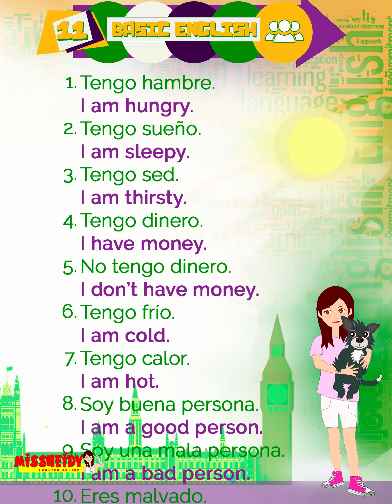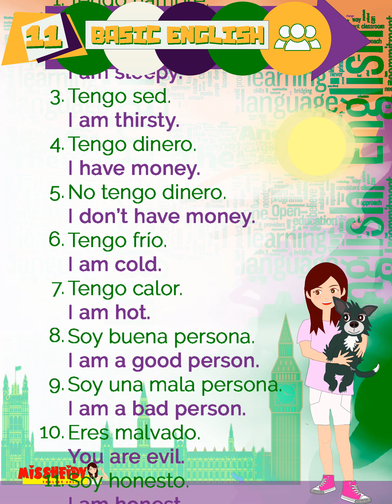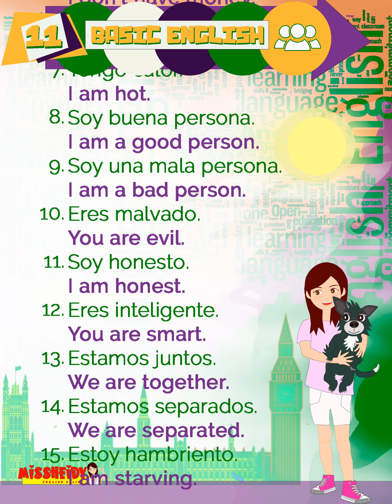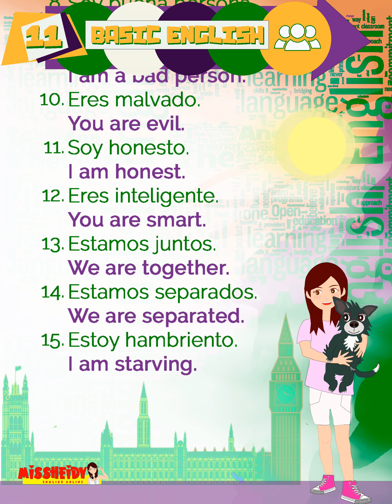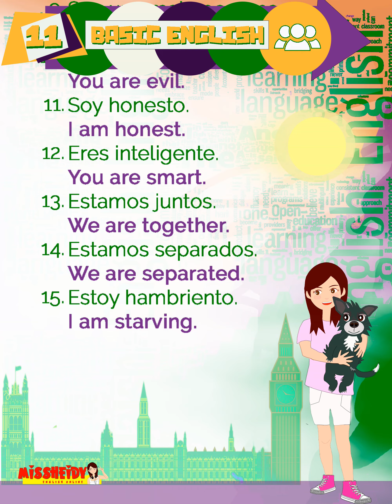🔴▶️ Frases en inglés 11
❤Hey there! En este video aprenderemos frases útiles en inglés.Como en todos los idiomas, existen frases que no puede ser traducidas de forma literal, ya que se perdería el sentido real de estas frases, es por eso que en este glosario, hemos juntado muchas de estas frases con sus respectivos ejemplos, para que puedas aprender los sentidos verdaderos de estas frases y de que manera podemos utilizarlas👩‍🏫❤

💥 Pierde el temor de aprender inglés, en nuestro canal encontrarás videos amigables y explicativos sobre la estructura del idioma inglés.🤗 Asimismo, contamos con videos de glosarios sobre expresiones y vocabulario en situaciones temáticas. 👩‍🏫💟¡Qué esperas !